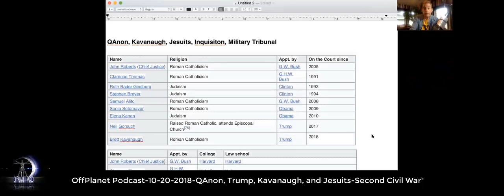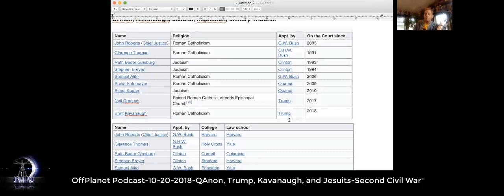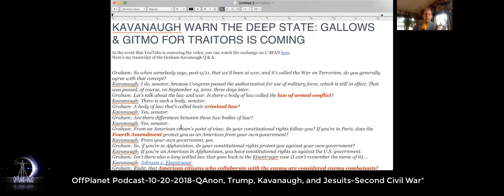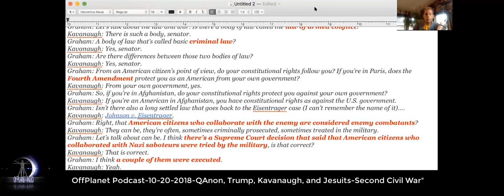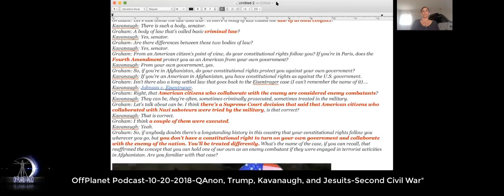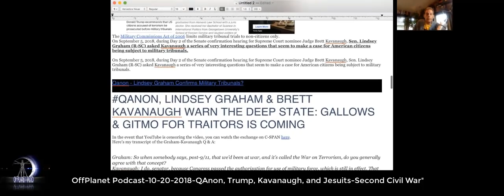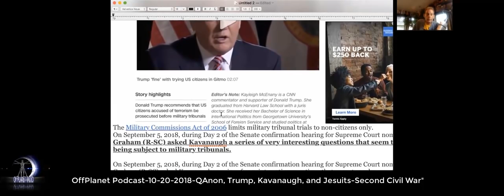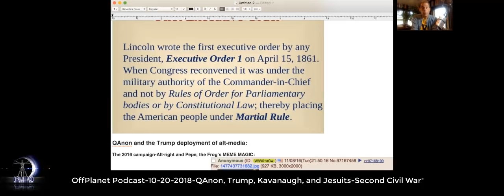OPR TV Podcast 10 20 18 Q Kavanaugh Jesuits Inquistions Civil War Seg2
This segment we go into analysis of the Kavanaugh Supreme Court debacle, what was actually being framed---and hidden simultaneously; why the most important part of the hearings were NOT the Christine Blasey-Ford rape allegations, but that Kavanaugh is a Jesuit-trained lawyer steeped in the traditions of Inquisitional warfare; that Lindsey Graham's questioning on military tribunals was THE point; that QAnon echoed that line of questioning to infer this was aimed at the "cabal"; and WHY military tribunals were on the Trump agenda BEFORE the 2016 election. The Jesuits, often overlooked as provocateurs, sit in the background, plotting an American Civil War-Part II, using the same fictions of law that Lincoln deployed in 1862.